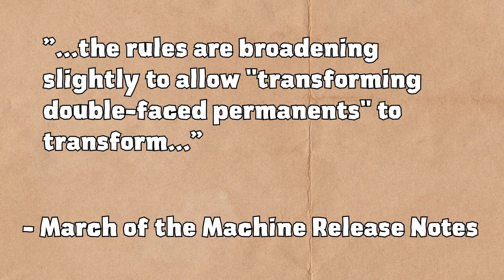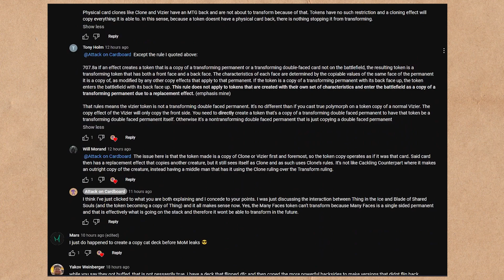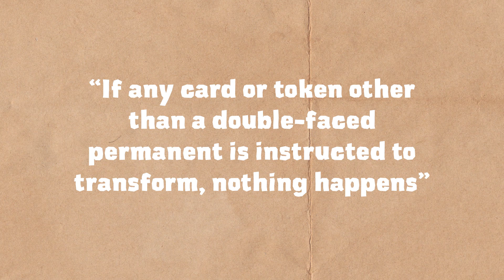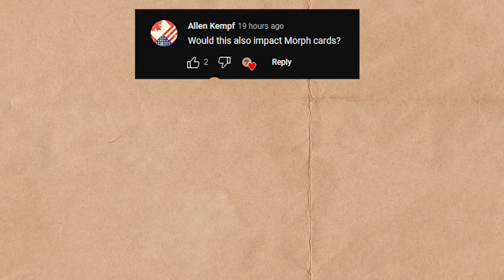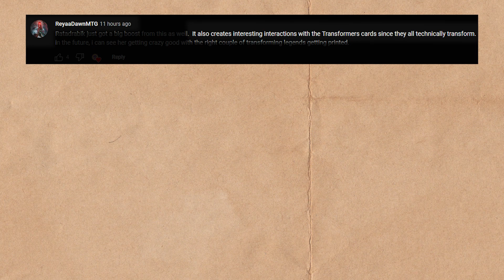DONT MAKE THIS MISTAKE - March of the Machine Token Rules Update - MTG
In my last video about the new MTG March of the Machines Rules update around tokens, I got a couple of things wrong, so I wanted to correct those and go over some new interactions with tokens and the new rules.

0:00 Intro
0:37 First mistake
1:03 Second mistake - Vizier of the Many Faces
3:22 3 comment questions answered